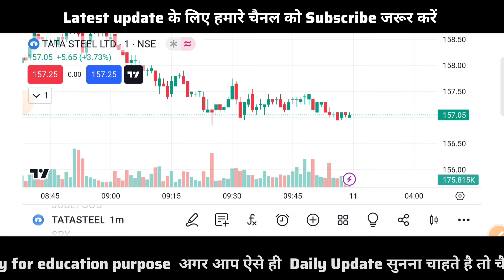🔴 TATA STEEL SHARE NEWS || TATA STEEL SHARE ANALYSIS || TATA STEEL SHARE LATEST NEWS TODAY TARGET💥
Open Dhan demat account Link 🔗